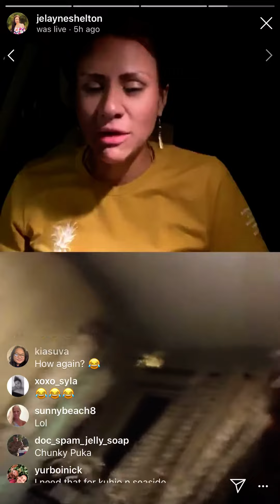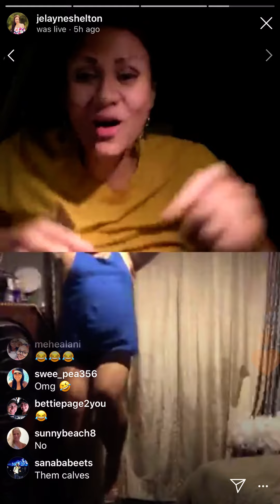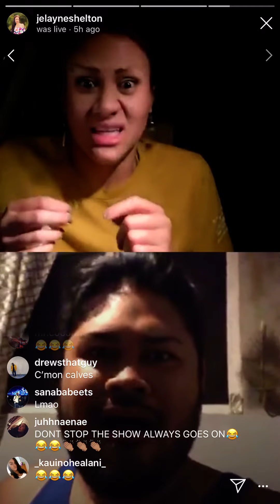Stripper Heel Fall with Jelayne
MORE RiCHY